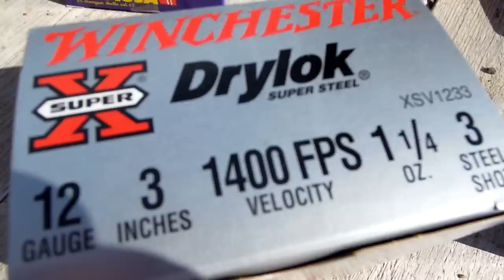Hatsan Escort Extreme 12/76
Ase toimii kaikilla patruunoilla. Videolla ammutaan ensin 24 gramman ratapatruunoita, sitten isompia latauksia ja lopuksi kaikki sekaisin.